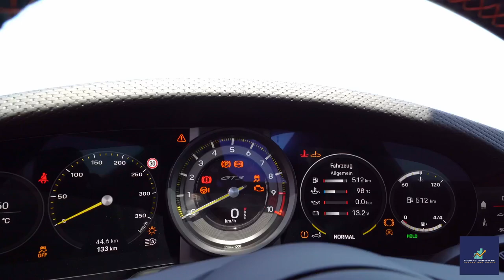Thomas Hartmann mit Porsche GT3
Thomas Hartmann verwirklicht sich einen Traum.
Einen Tag Porsche GT3.

Film und Schnitt von
Manuel Kamuf